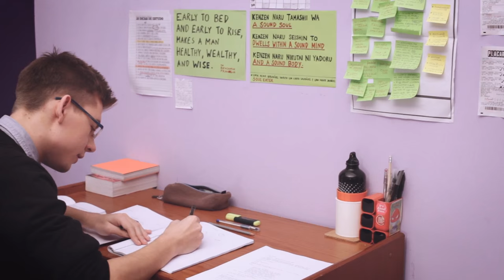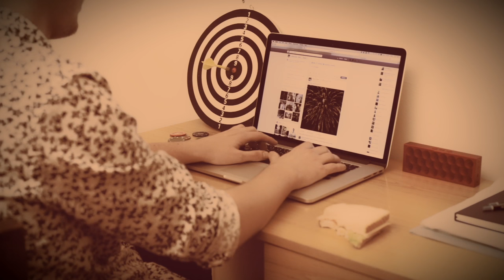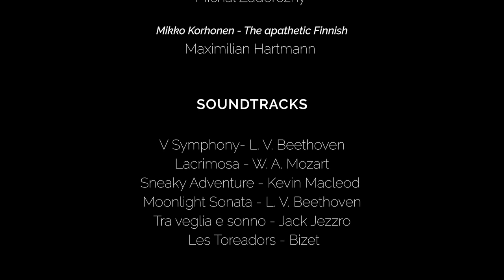The sandwich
Made for PRAV1 - Universidade de Aveiro - DeCA

Nominated for the category "Melhor argumento" in the "Made in DeCA"  short movie festival

CREATORS
Andrea Taverna
Antonio Canu
Francesco Fontana

ACTORS
D. Suche - The precise German: Nadan Pojer
Luigi Adro - The evil Italian: Alessandro Ca
Andrè Gekke - The Dutch trickster: Michał Zadorożny
Mikko Korhonen - The apathetic Finnish: Maximilian Hartmann

SOUNDTRACKS
Moonlight Sonata - L. V. Beethoven
Tra veglia e sonno - Jack Jezzro
 Les Toreadors - Bizet

SPECIAL THANKS
Joel Araùjo
Andrè Martins
João Alves
Rodrigo Baldaia
Kayleigh Gray
The Heater

Audio with:
Zoom H4
Rode NTG2